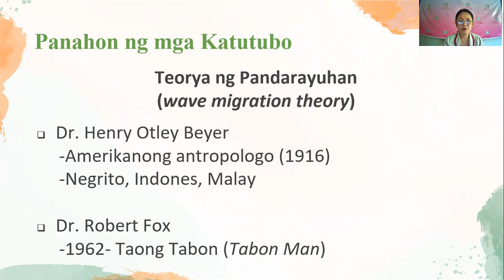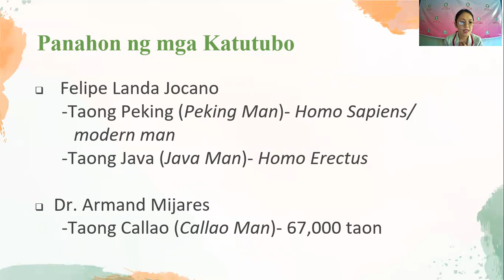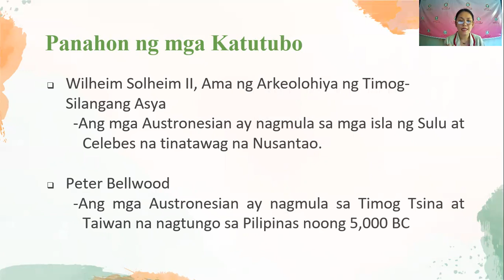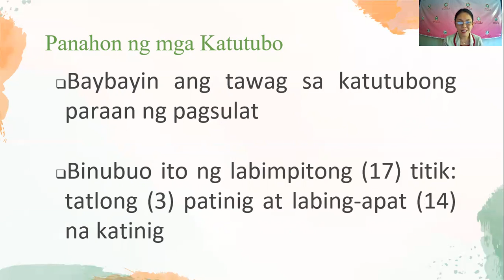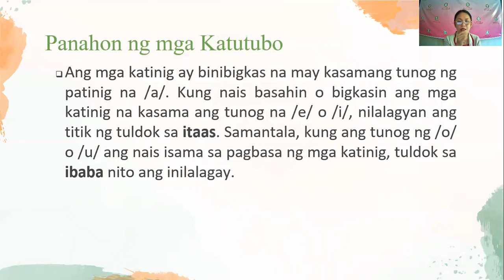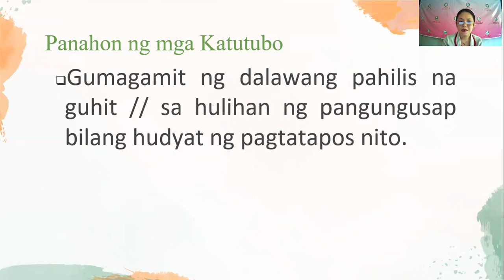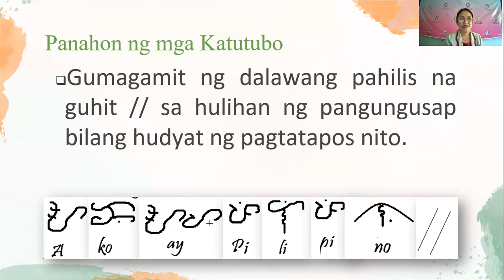Introduksiyon sa Kasaysayan ng Wikang Pambansa Unang Bahagi (part 2)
Hindi ako eksperto sa larangang ito ngunit nais ko lamang ibahagi ang kaalaman ko sa ating wikang pambansa. Nawa'y makatulong ito.